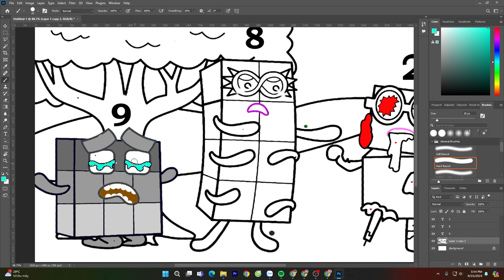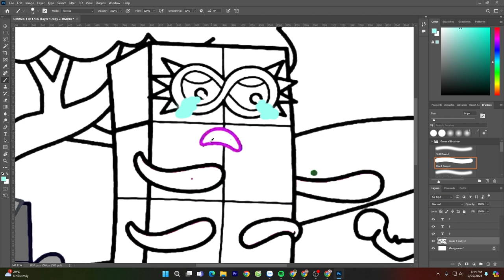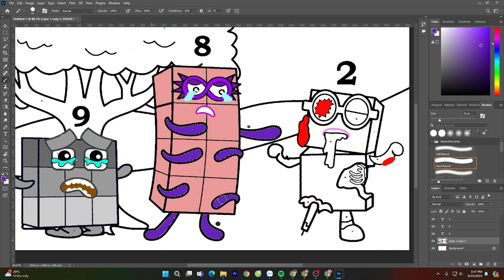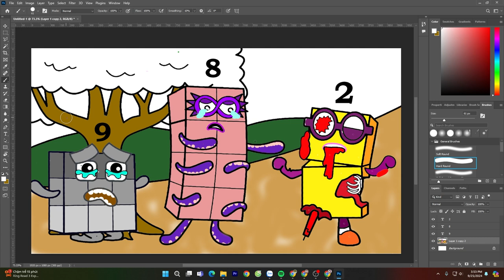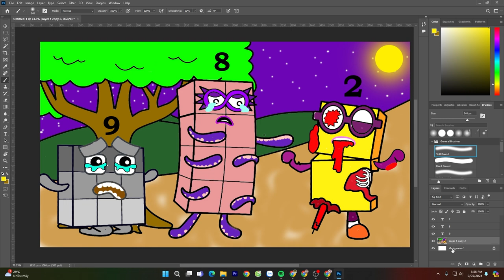Oh yes ! Numberblocks 2 has turned into Zombie | Numberblocks Fanmade Coloring Story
Numberblocks 2 has turned into Zombie  | Numberblocks Fanmade Coloring Story
Tools: Adobe Photoshop
Recorder: OBS
Edited video : Adobe Premiere